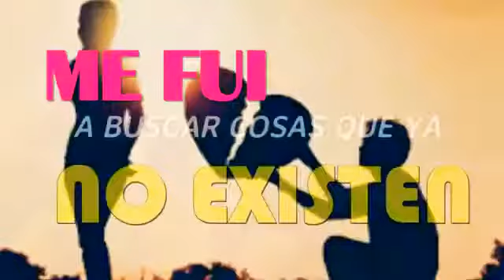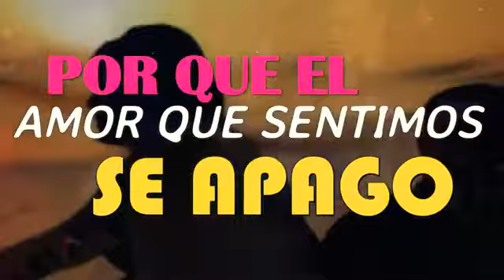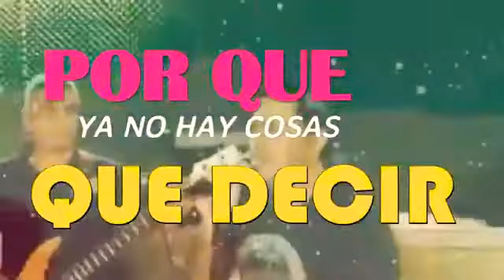Pop Latino 2021